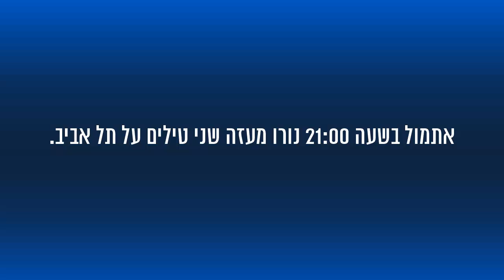השר בנט עונה למראיין על שימוש בכוח מופרז של ישראל לאחר ירי טילים לת"א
לאחר ירי טילים על תל אביב המראיין שאל אותי אתמול בלילה על שימוש בכוח מופרז של ישראל (!)
צפו.